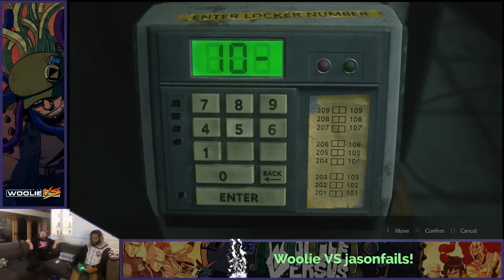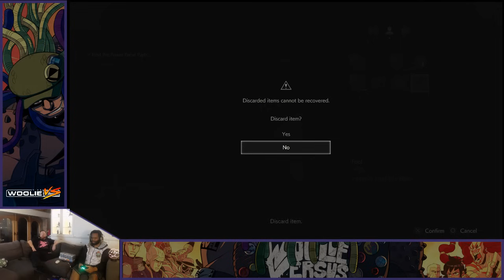Woolie VS Resident Evil 2 Remake (Part 12)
Featuring AngriestPat @AngriestPat